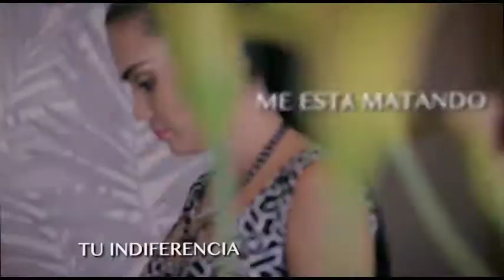MAKANO - EN EL LENTE DE SÁLVESE QUIEN PUEDA ECUADOR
SQP  LOS UNICOS